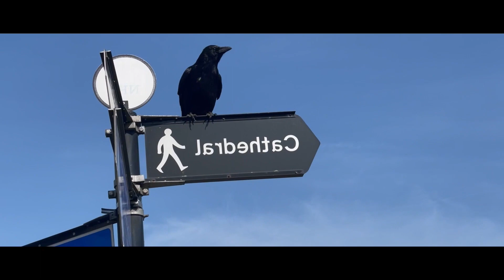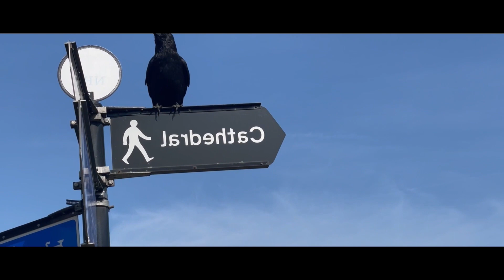Cute Crow Video Collection | Most Amazing Crow Videos | Crow Video Collection 2023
A crow, scientifically known as Corvus brachyrhynchos, is a highly intelligent and adaptable bird that belongs to the Corvidae family. With its distinctive black plumage and strong, pointed beak, the crow is a common sight in urban, suburban, and rural areas across the world. Known for their remarkable problem-solving abilities and social behaviors, crows have captured human fascination for centuries.

"Cute Animals Ever" Videos:

Animal videos make us smile and laugh, but it's excellent for us to smile and laugh.
Laughs have shown that stress is often alleviated through modern research, and you'll also restore your psychological state and confidence.

This channel may use some copyrighted materials without the specific authorization of the owner. Still, the contents used here fall under the "Fair use" as described within the copyright Act 2000 law No 28 of the year of Bangladesh under Chapter 6, Section 36, and chapter 13 section 72. Fair may be a use permitted by copyright statute which may instead be infringing. Non-profit, educational, or personal use tips the balance in favor of use.

WARNING ANTI-PIRACY:

This content is original and copyrighted to "Cute Animals Ever".
Redistribution or re-upload is strictly prohibited of this material. action is going to be taken against those that violate the copyright.